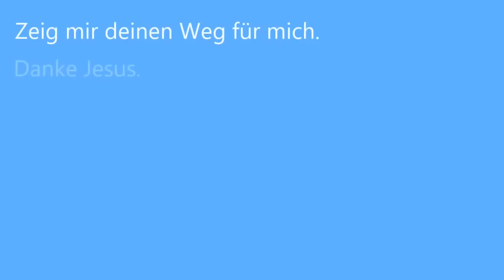Daniel Exler - Zeugnis: "Ich sah den Himmel"